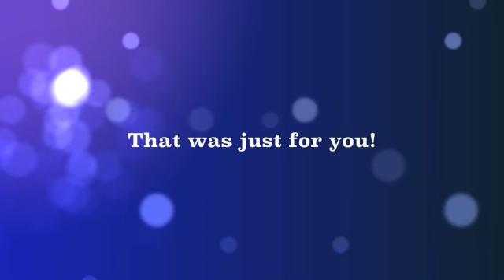Nicaraguan Market Tour Guide - Huembes Market- Managua, Nicaragua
This vlog is a way for you to see the inside of a Nicaraguan Market without leaving your own home! Ready to get some new culture in your life!

I want to hear what you have to say